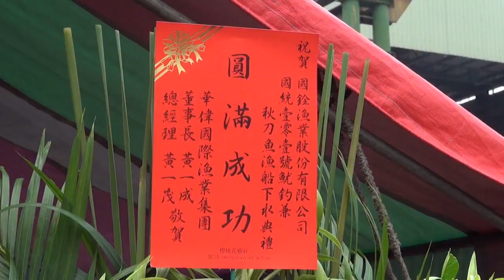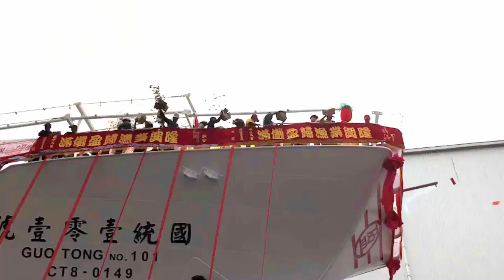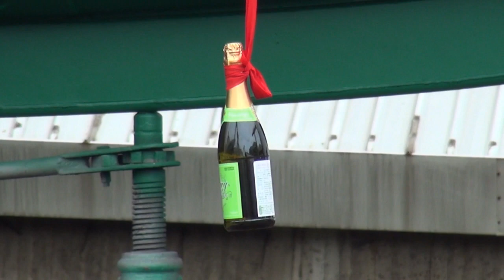Bagong barko ngTaiwan fishing vessel